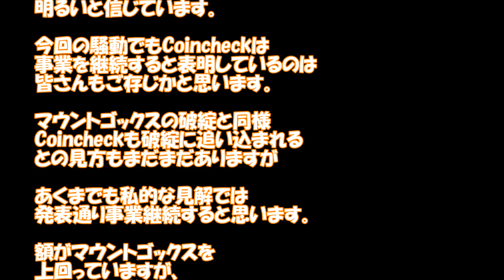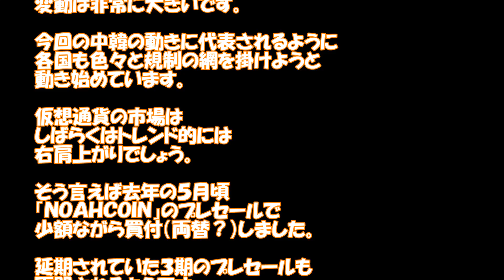Metaleamanの運用日記 2018/02/12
Metaleamanの運用日記
2018/02/12

おやじ復活！ヘビメタる！
乙女が目覚めてヘビメタる！
みんなで一緒にヘビメタろう！
ジャパニーズ・クレイジーワンボーカリスト
ジャパニーズメタルの伝道師
【Metaleaman】

2018/09/16　於：東京・荻窪・杉並公会堂